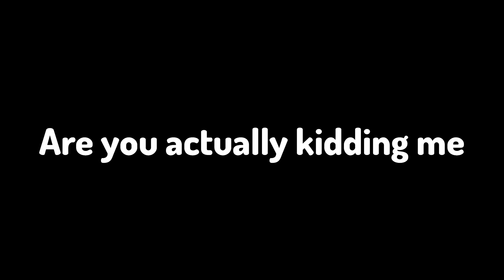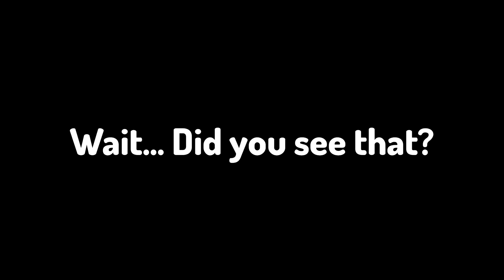I'm blind.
Hello everyone is me IamNotLew